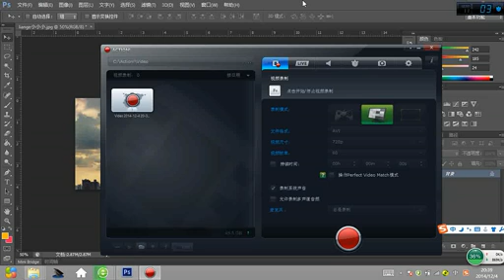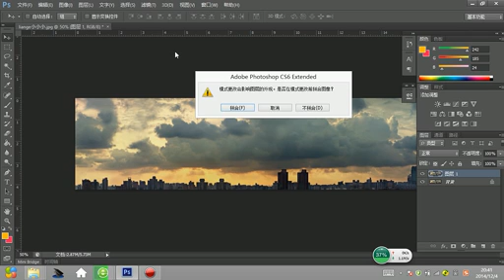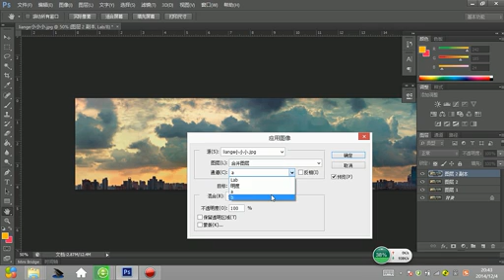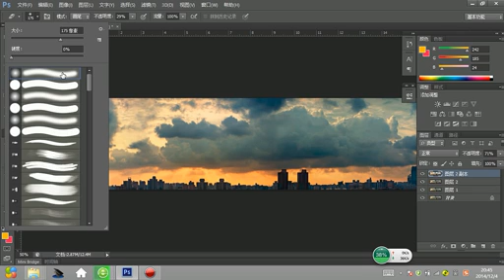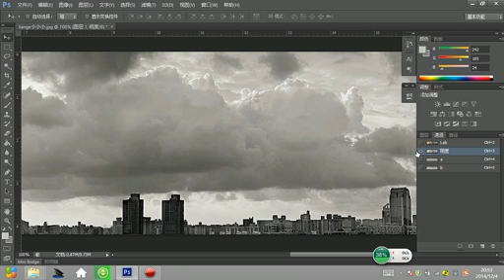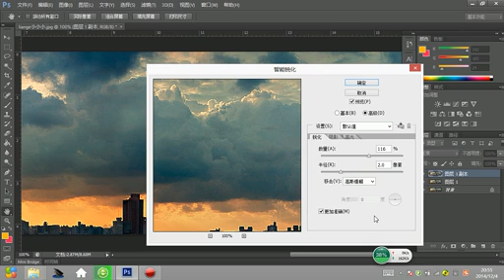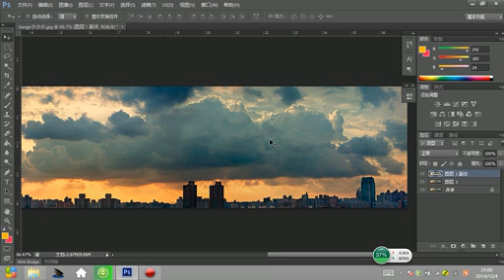后期分享视频（摄影公开课 山灯老师系列） 标清